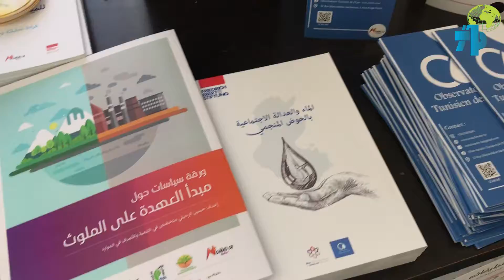في منتدى إنسانيات بجامعة منوبة القرية الايكولوجية، ورشة تدوير، ومعرض، ولقاءات بيئية